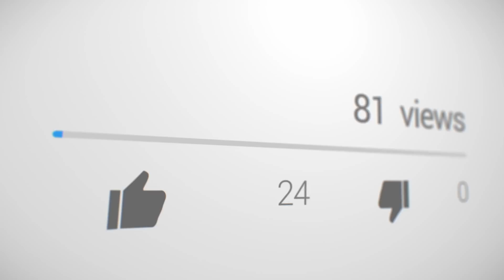Artificial Intelligence Camera? — Intelligent Canon Concept Camera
First look at an Canon concept camera with artificial intelligence!

FREE YOUTUBE MASTERCLASS — Learn how to get more views, subscribers and how to create passive income with YouTube!

Check out other video is our CES 2018 series on YouTube

Download the FREE Think Media TV Video Gear Buyer's Guide

4K Live Event Video Setup (Our Gear for CES 2018)

About This Video:
In this video Sean Cannell from Think Media gets a first look at an Artificial Intelligence Camera from Canon. If you are looking for a new canon camera 2018, check out this video. These concept intelligent camera models make us wonder when a new canon camera coming out? This smart camera from Canon is a cool picture of the future so check out the video for details!